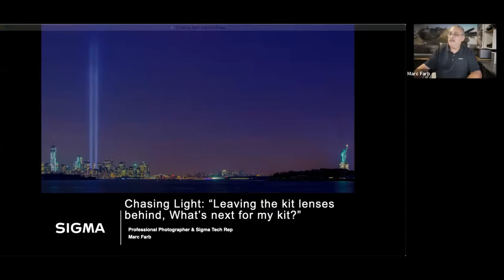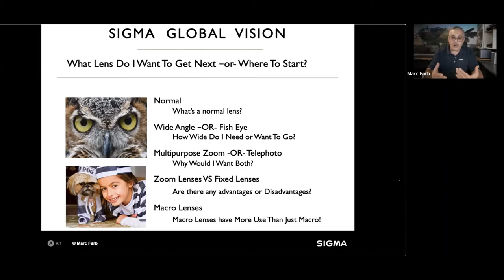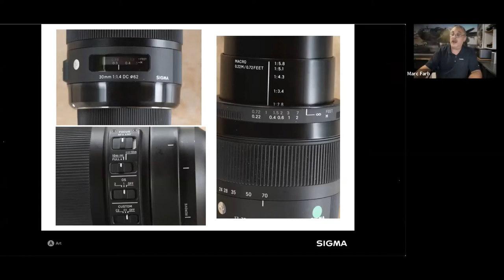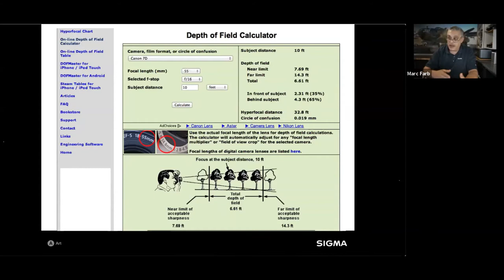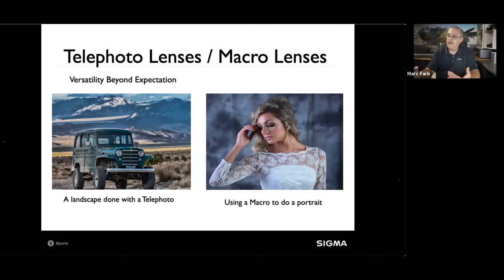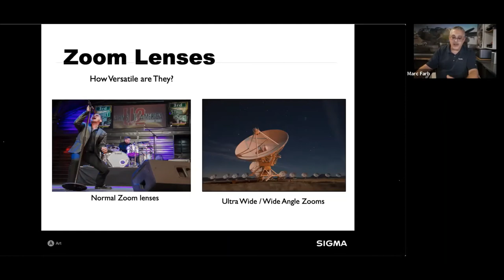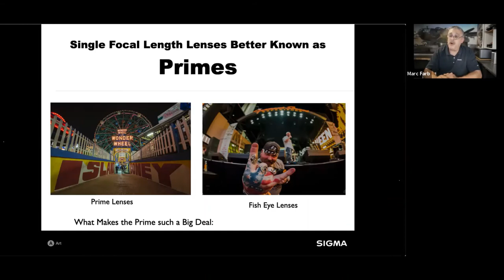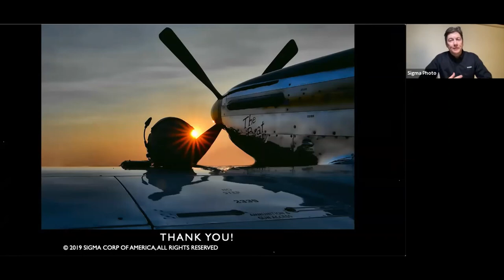Chasing Light w/ Marc Farb October 28 2021 | Samy's Photo School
In this class Marc Farb Teaches you all about photography from sensor sizes to focal lengths.

About SamysCamera​​​​​

For over 40 years, Samy's Camera has been the leader in sales of high-quality imaging products and the ultimate resource for the professional and amateur photographer. Knowledgeable sales staff, exceptional customer service, and an impressive up-to-date inventory are the reasons that Samy's Camera enjoys a loyal following.